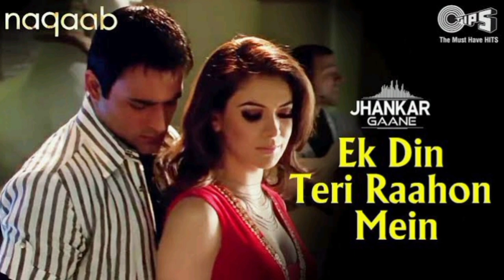Ek Din Teri Raahon Mein | Javed Ali | Naqaab | 2007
Ek Din Teri Raahon Mein - Naqaab | Javed Ali | Bobby Deol, Urvashi Sharrma, Akshaye | Pritam

Ek Din Teri Raahon Mein Lyrical - Naqaab | Javed Ali | Bobby Deol, Urvashi Sharrma, Akshaye | Pritam

Ek Din Teri Raahon Mein - Video Song | Naqaab | Akshaye Khanna & Urvashi Sharma | Javed Ali | Pritam

Ek Din Teri Raahon Mein - Lofi Mix | Naqaab | Akshaye Khanna & Urvashi Sharma | Javed Ali | Pritam

Ek Din Teri Rahoan Main ( Slowed -reverb )
Vibess

Ek Din Teri Raahon Slowed Reverb by Vibe Reverb

Singers: Javed Ali
Lyrics: Sameer
Music Director: Pritam
Edit & Gfx : Nadeem Akhtar (Paperboyz Studioz)